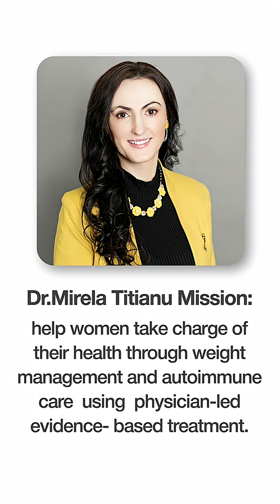HRT and autoimmune diseases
Could hormone replacement therapy actually be a game-changer for women with autoimmune diseases?

HRT isn’t just about easing menopause symptoms; it can help balance immune function and reduce inflammation that worsens autoimmune symptoms.

Despite myths, when tailored to the individual, HRT may improve quality of life and control flares in conditions like rheumatoid arthritis without increasing major risks.

Dr. Mirela Titianu comes in—a Menopause Society–certified physician specializing in hormone replacement therapy, menopause, and autoimmune health.

Now accepting new patients in California, Florida, and Oregon.

Ready to rethink what HRT could do for you?